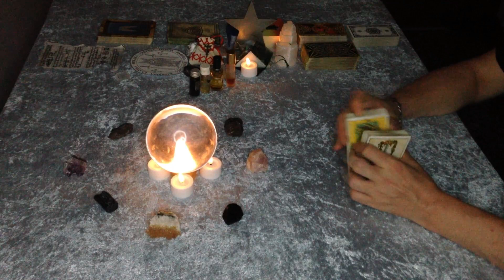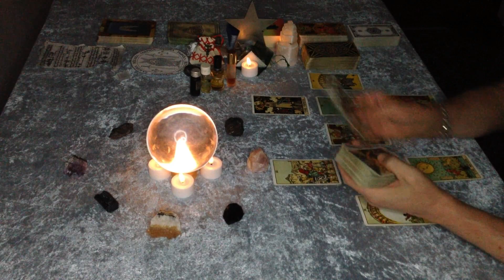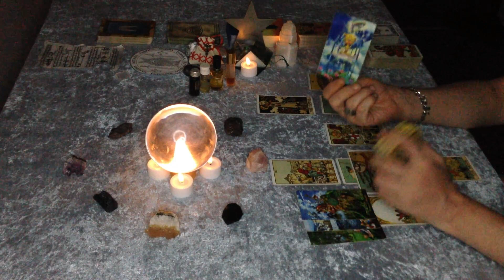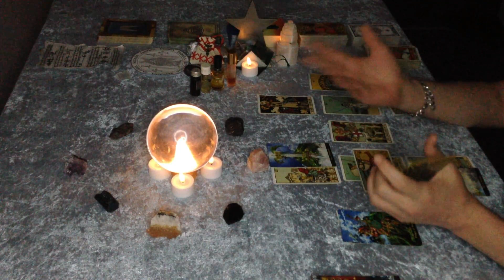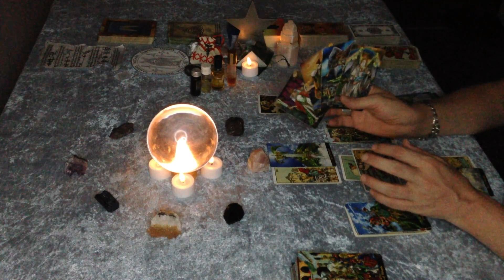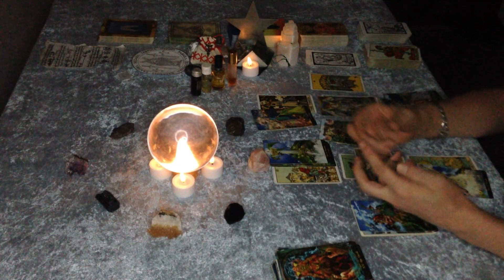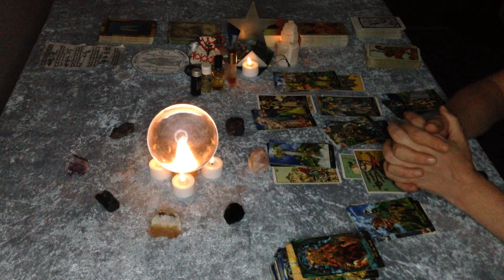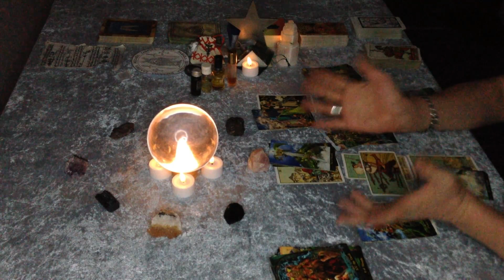Aries mid September "NOW, NOW is the time, the DIVINE time...& You have NO idea what comes next !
This is a tarot reading prediction for AriesSun, AriesRising, AriesMoon about Love, Money, Luck, Career & advises You how to manifest the best and know what comes next.